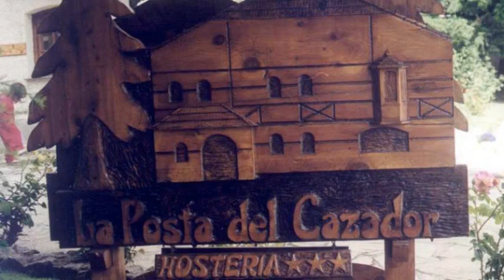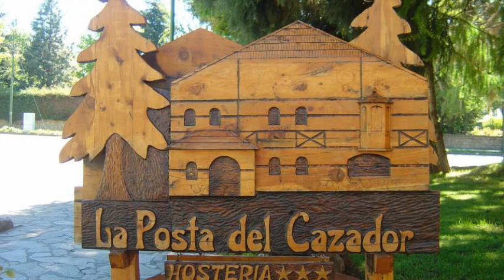Hostería La Posta Del Cazador en San Martín de los Andes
Hostería La Posta Del Cazador es una Posada con aparcamiento, bar y recepción 24 horas ubicada en la dirección Av. San Martin 175 de la ciudad de San Martín de los Andes, Argentina. Su personal es multilingüe y estará a tu entera disposición. Cada habitación de Hostería La Posta Del Cazador dispone de minibar, ducha y zona de estar.